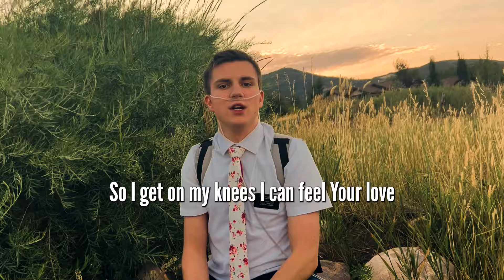For Today by Rapping Missionary (feat. Laney Castleton)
"For Today" is a song I wrote while I was dealing with difficult health news regarding my future with my medical condition. I was born with Hypo-Plastic Left Heart Syndrome (which basically means that after a few open heart surgeries, the doctors were able to get my heart to function with only using half of the valves). I will be on the heart transplant list in the near future and during the month of August I visited doctors every single week, along with testing to be evaluated to be on the list to receive a potential heart and possibly new liver.

It was a time with much worry, stress, anxiety, sadness, and daunting news about the future. I've always trusted God had a plan for me but I was starting to come to terms with how much suffering I might have to go through to follow God's plan.

Looking back through this month, I've been able to cope, and while the future will bring hard times, I'm at a season of acceptance and God is bringing me through with amazing family/friend support. How did I get through the month of August, learn from it, experience life, and find what joy I could? I focused on the day of. I tried not to focus on the future or the past but on what I was doing that day.

As a wise church leader and friend of mine said, the perfect form of mindfulness is trusting in God. The scriptures linked to this can be found in the last 10 verses of 3 Nephi Chapter 13 in the Book of Mormon and in Matthew Chapter 6 in the New Testament.

As we go throughout life's challenges, let us remember Jesus' counsel to us in focusing on the day at hand, or being in the present moment: let us live "For Today"